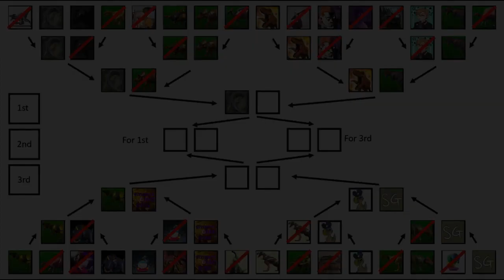Dinosaur King Japanese Arcade Tournament Luasp97 VS Diceratops Team (Quarter Finals)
After the long hiatus, the tournament is back with the first matchup of the quarter finals!